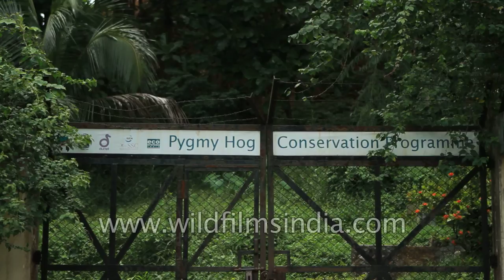Pygmy Hog saviours of India: only 150 of these tiny pigs remain in wild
Known for its small size, the Pygmy Hog is the smallest species of wild pig. Scientifically known as Porcula salvania and Nol Gahori or Takuri Borah in Assamese, it is found only in the grassland of Manas Tiger Reserve of Assam in India. In the past they were found in a narrow belt of grassland south of Himalayan foothills in Uttar Pradesh, Nepal, Bihar, North Bengal and Assam.

With features like that of a Wild boar, but relatively much smaller than even a baby wild boar, the adult Pygmy Hog measures about 65 cm (25 inches) in length and 25 cm (10 inches) in height and weighs in at around 8 to 9 kgs or under 20 pounds. Males are little bigger than females and can be identified by their moustache. Newborn babies weigh only 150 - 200 grams. A vestigial tail and only three pairs of mammary glands distinguish it from the wild boar, which, despite being much larger, often gets confused with pygmy hogs. Pygmy Hogs survive in tall grasslands and feed on roots, tubers, wild-fruits, termites, earthworms and eggs found in the grasslands.

With the extinction of tall, wet grasslands in the region, the Pygmy Hog is currently restricted to a single viable population in the wild in Manas Tiger Reserve and couple of reintroduced populations in Sonai Rupai Wildlife Sanctuary and Orang National Park, all in North-Western Assam. Pygmy Hog is also mentioned in the red list category of the IUCN and is categorized as ‘Critically Endangered,’ putting it among the most threatened of all mammals. Although accurate numbers are not known, it is estimated that there may be only a few hundred, probably less than 300, Pygmy Hogs left in the wild.

It is impossible to see Pygmy Hogs in their wild natural habitat, as they are very shy animals. They are well adapted to move fast through tall dense grasses with their streamlined bodies.
Pygmy Hogs are very sensitive animals and their survival is closely linked to the existence of the tall, wet grasslands of the region, which, besides being a highly threatened habitat itself, is also crucial for survival of a number of other endangered species.
With the aim to saving the species and its habitat the Pygmy Hog Conservation Programme (PHCP), a broad-based research and conservation programme is a collaborative project of the Durrell Wildlife Conservation Trust, IUCN/SSC Wild Pig Specialist Group, the Forest Department – Govt. of Assam and the Ministry of Environment & Forests – Govt. of India that has been trying to conserve Pygmy Hogs and other such endangered species of the tall grasslands of the region through field research, captive breeding and re-introduction after adequate restoration of degraded former habitats. It is administered in Assam by EcoSystems-India.

One of the main activities of PHCP is conservation breeding of pygmy hogs. PHCP maintains a captive population of about 50 hogs and has reintroduced 60 hogs over five years in Sonai Rupai Wildlife Sanctuary and Orang National Park. The only captive breeding center in Assam is located at Basistha, a few km’s away from Guwahati, the capital city of Assam. With a quarantine facility and enclosures suitable for Pygmy Hogs, this captivity programme pioneered by Dr. Goutam Narayan is a truly successful one. Before release in the wild, these hogs are taught to survive independently at a pre-release facility in Potasali, Nameri Tiger Reserve, which allows them to live in a semi-wild condition away from the human interference.

Extinction of Pygmy Hogs and many other endangered mammals will be a great loss to the whole world and therefore the awareness and participation of people in support to save this animal is a must.